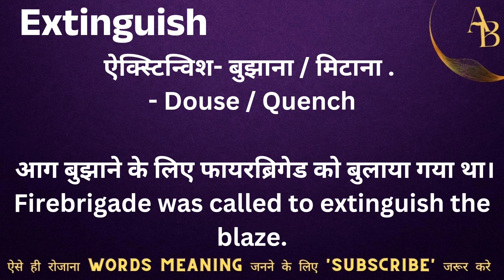Extinguish meaning in hindi || extinguish ka matlab kya hota hai || word meaning english to hindi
Extinguish meaning in hindi
Hindi to English
Word meaning